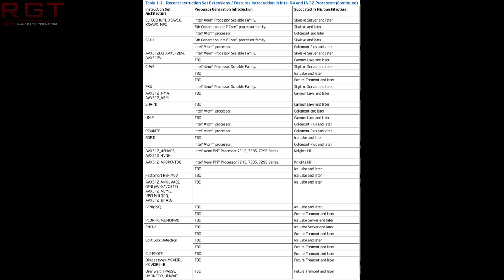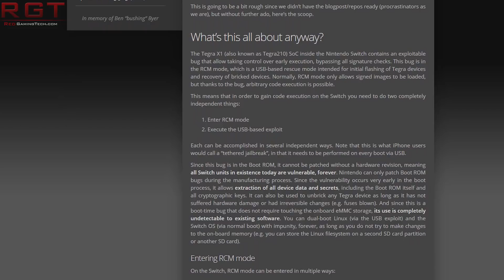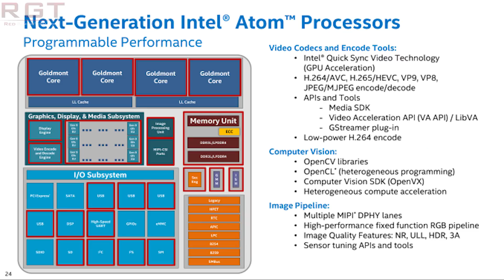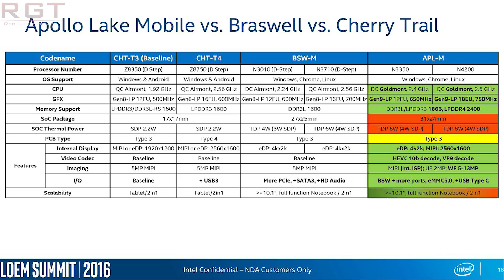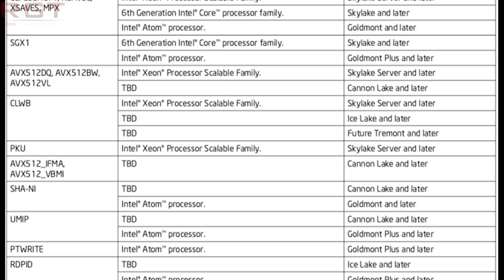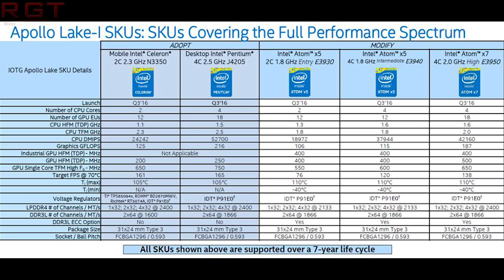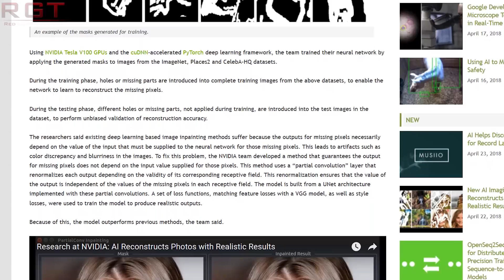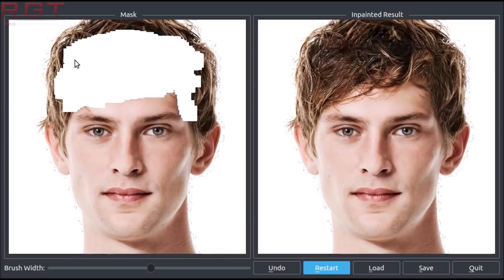Why Nintendo Can’t Stop Switch Hacking | Intel Tremont Leaks | MS Sued & More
Today, a new exploit has been revealed on the Nintento Switch which lets users do all manner of things on the hybrid console, including install Linux, and undoubtedly opens the door for home brew.

We also have a leak of Intel Tremont, which a brand new Intel Atom Core, following on the coattails of Goldmont Plus SoCs.

Finally, Microsoft are being sued by developer Terminal Reality, has allegedly Microsoft broke various graphics technology patents for shadow and lighting.

They are alleging that the techniques infringe on their Internal Engine, and they have been used in several high profile games like Halo 5, PUBG and Sea of Thieves.